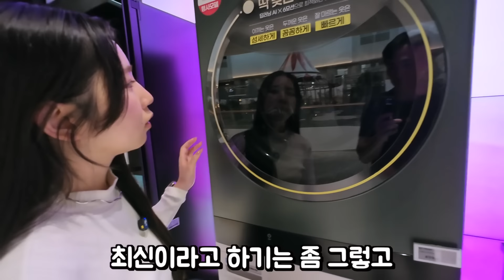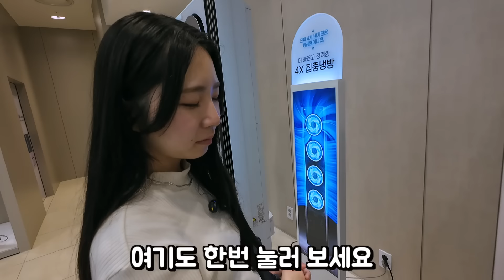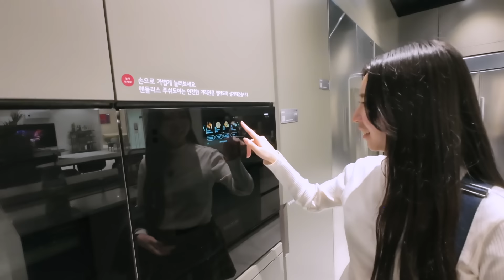「진짜 대단하네요...」 한국 전자제품을 처음 보고 충격을 멈추지 못한 일본인 여대생 반응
[OKUN Instagram]

(無料測定・カウンセリング実施中！)